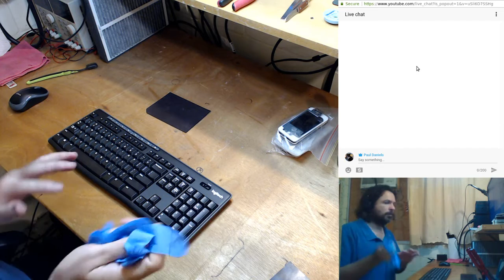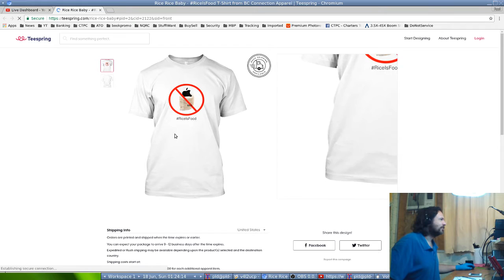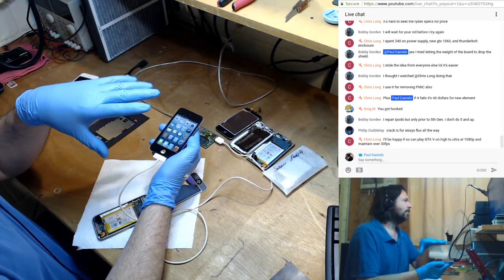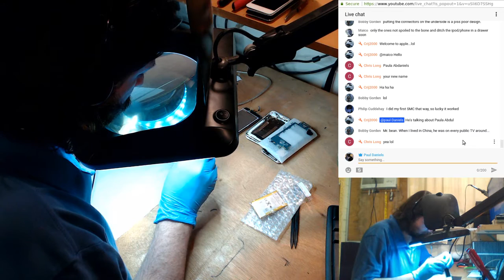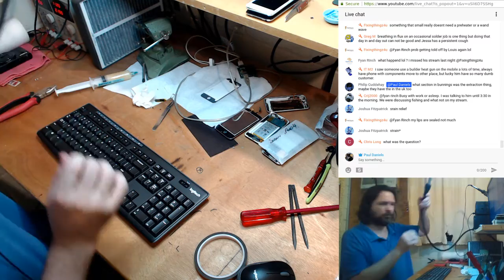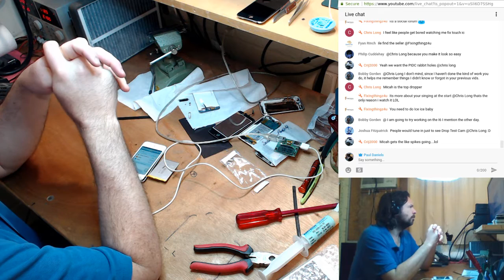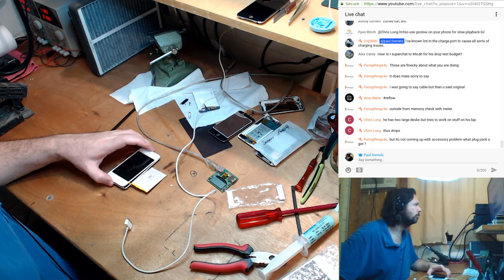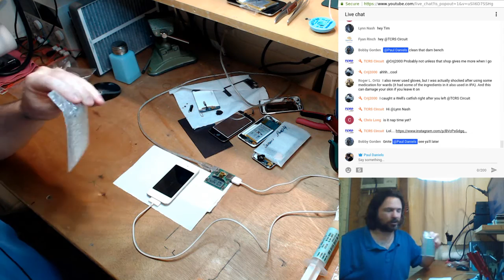Bag of iPod Touch 4th gen's, try fix up to give to people.